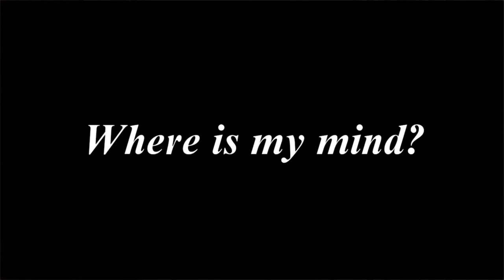GRANNY 5 TIME TO WAKEUP FULL GAMEPLAY PART-1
You are the victim of a nightmare in an "abandoned" hotel. Your task is to survive and leave the nightmare. Difficulties will await you.

-Granny and her Daughter hear everything.

-Try to avoid traps.

-Slendrina in the scary cellar will interfere with your play, turn away as soon as possible to avoid the consequences.